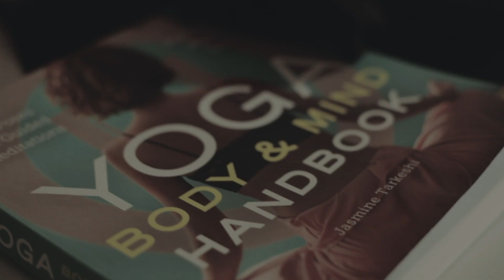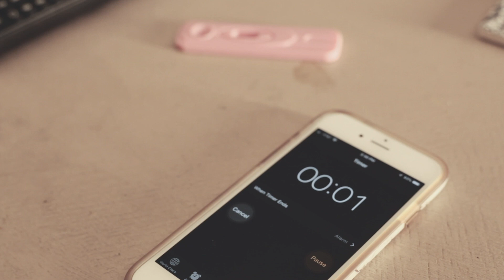Unsure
Student Film.